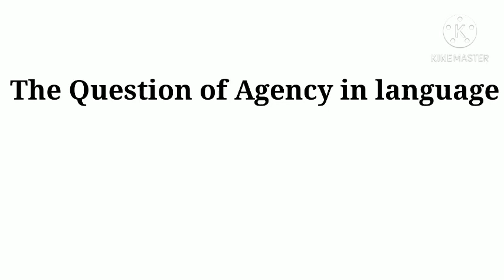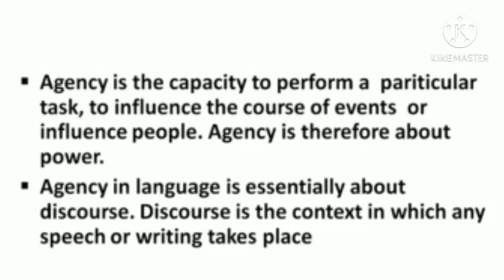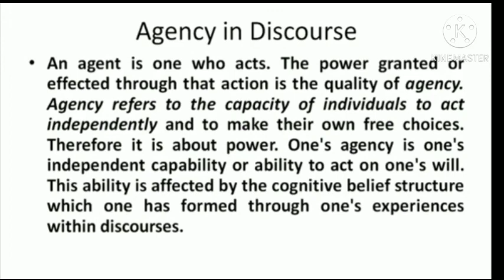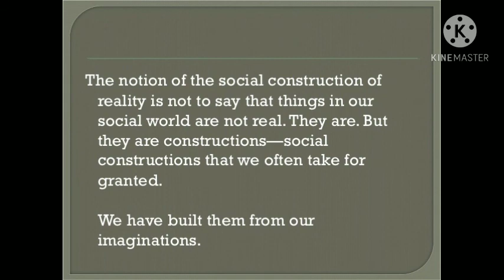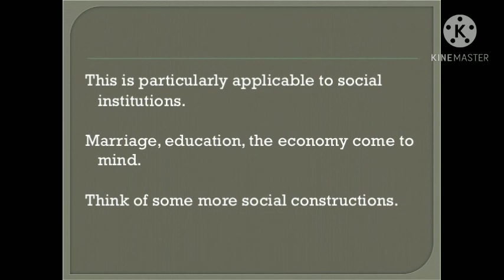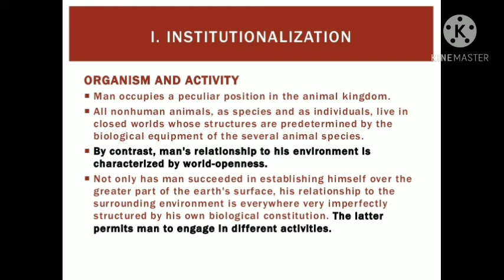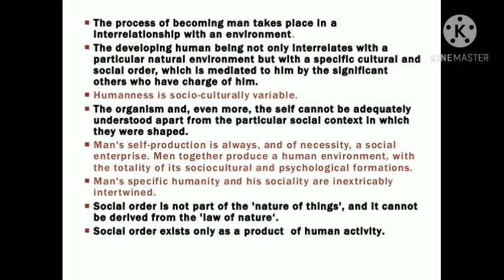Methodology of Humanities and english literature -Agency ,Social Construction of Reality Part 3